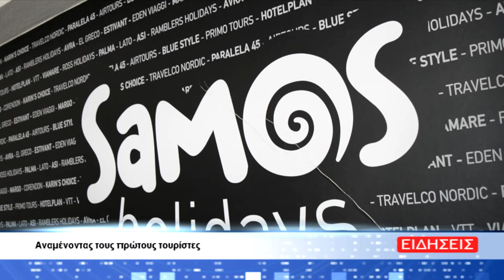Αναμένοντας τους πρώτους τουρίστες